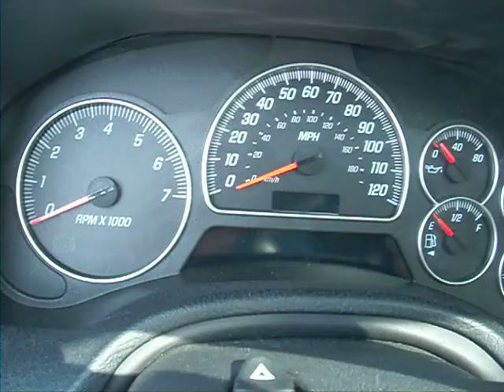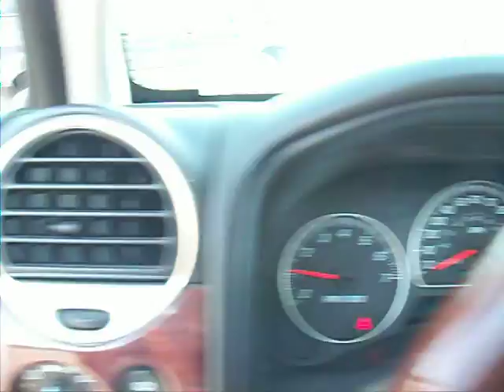2005 GMC Envoy Denali 4WD